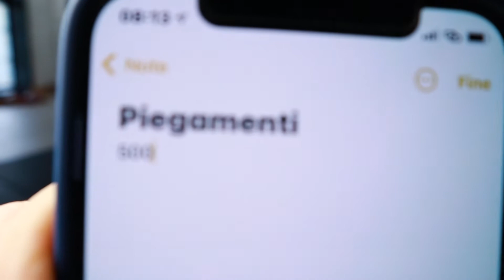1000 PUSH UP - Can i do it?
ciao.